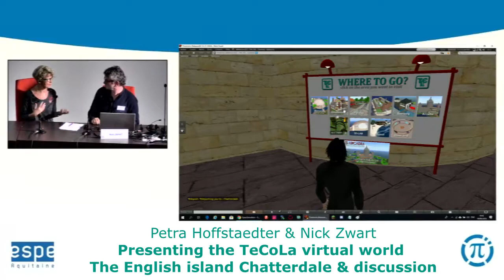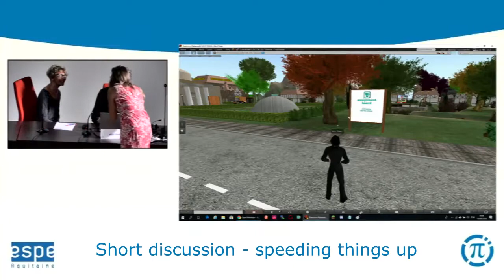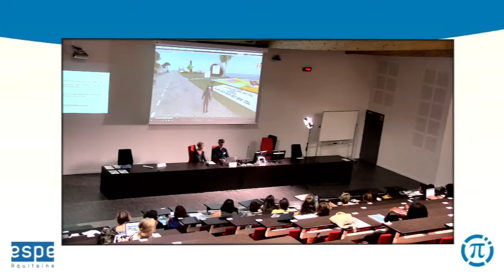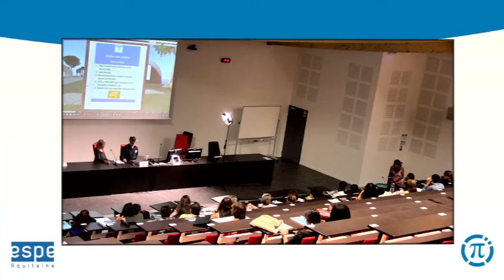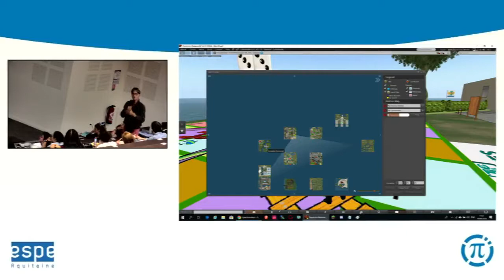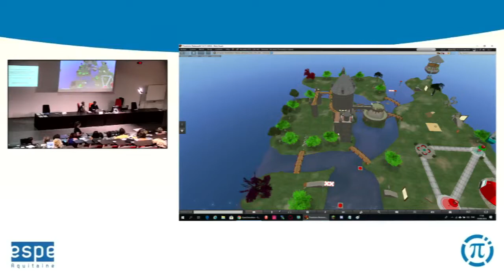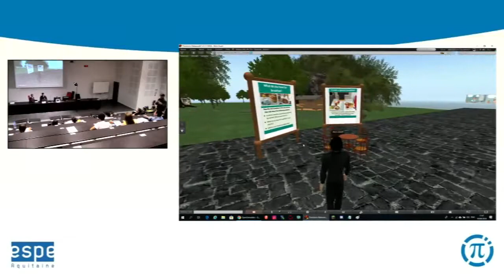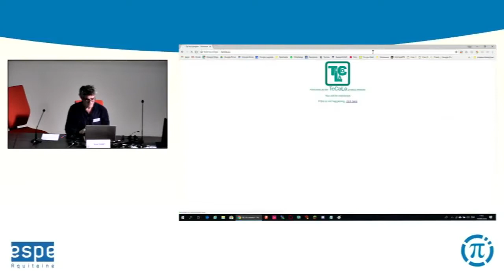TeCoLa Seminar - Bordeaux 2018 - The TeCoLa Virtual World - Chatterdale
Petra Hoffstaedter and Nick Zwart show the English virtual Chatterdale on the TeCoLa Virtual World and have a discussion about education in virtual worlds.